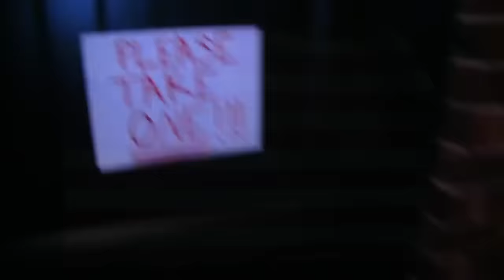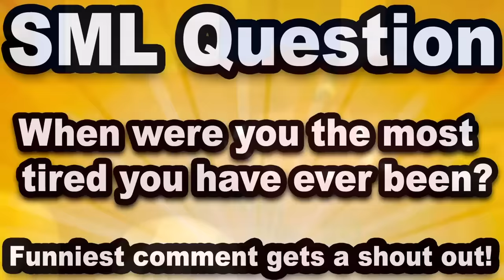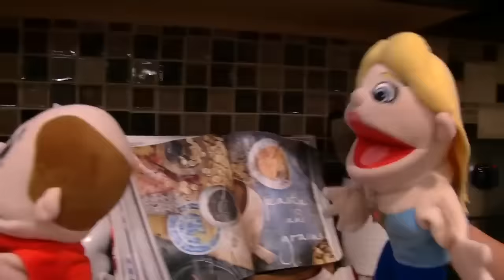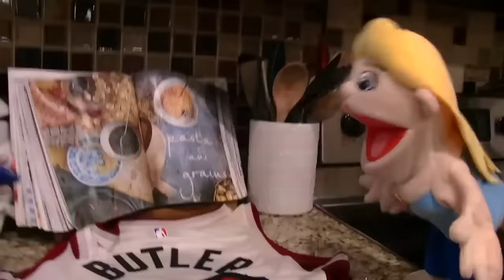SML Movie - The Stain! - Full Episode